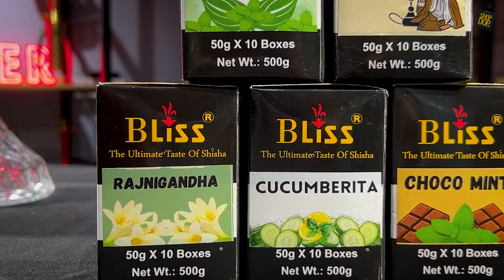क्या Herbal Flavors में भी "वो" taste आता है? | non-tobacco hookah flavors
We're mixing things up with Herbal Cream Paste.

Flavor mixology used Bliss Herbal Rajnigandha, Bliss Ice Watermelon, and a touch of Vanilla Paste by Foggit, all in the Dejavuu Flora Hookah with its X function. Oh, and don't forget the Khalil Retro Phunnel bowl!

We've combined Bliss Herbal Rajnigandha, Bliss Ice Watermelon, and Vanilla Paste by Foggit in the Dejavuu Flora Hookah with its unique X function. The Khalil Retro Phunnel bowl perfectly complements these flavors.

DM us if you need help recreating this masterpiece.